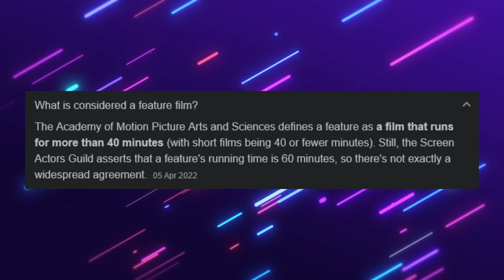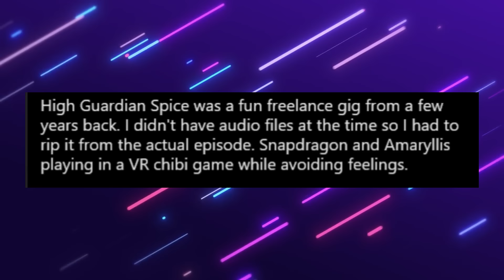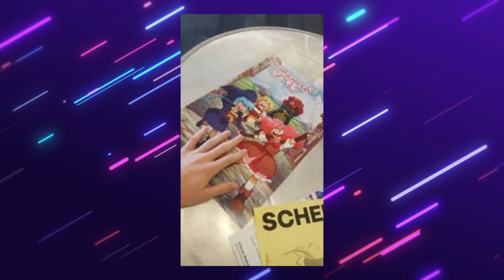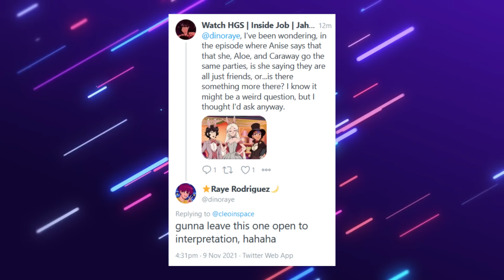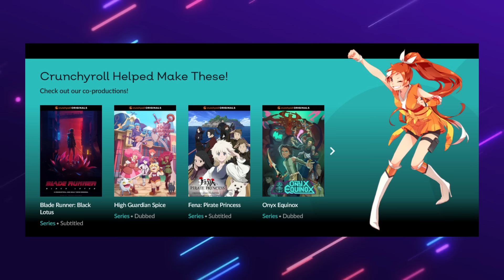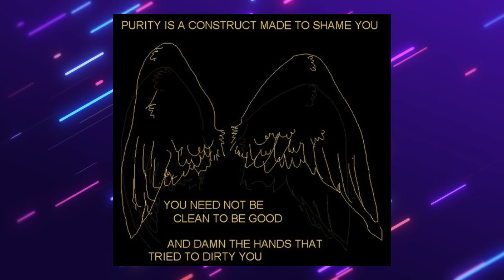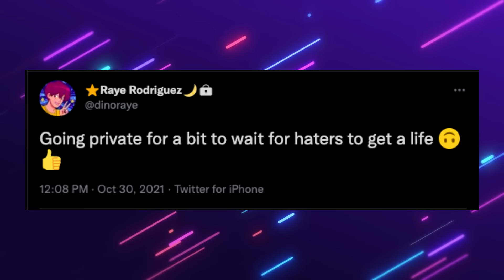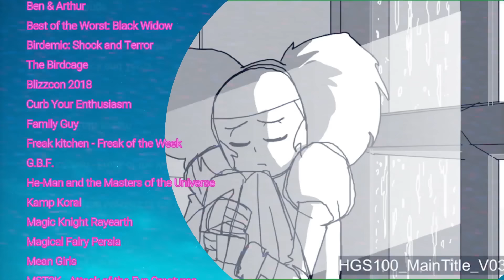The Autopsy of High Guardian Spice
Guess who finally got clean rips of the episode just in time for the finale 💀

00:00 intro
00:24 Video Start
02:28 Rosemary
08:59 Sage
13:47 Parsley
17:36 Thyme
20:14 Amaryllis
21:27 Snapdragon
30:38 Everyone Else
32:26 The Worldbuilding
39:40 Who was this for?
46:44 The Biggest Problem
56:05 What's to become of High Guardian Spice?
1:03:15 Conclusion
1:06:17 Final Montage